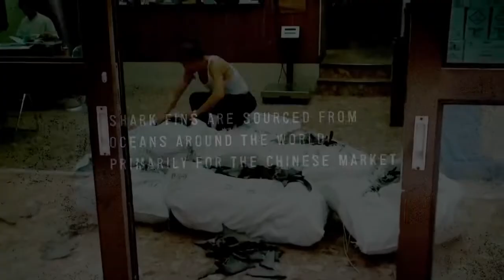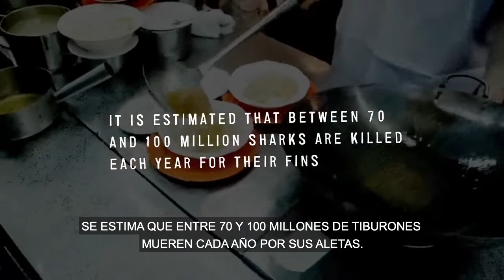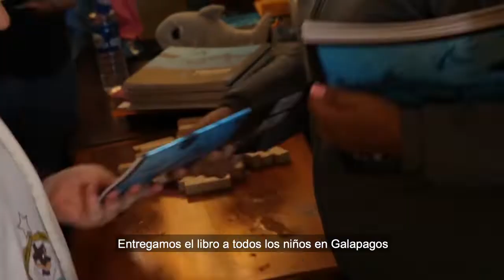STAND FAST: 40 años defendiendo tiburones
Desde las Galápagos y Australia hasta Timor Oriental y el Golfo de Guinea, Sea Shepherd ha estado protegiendo a los tiburones en los océanos de todo el mundo durante los últimos cuarenta años. Millones de tiburones mueren cada año  para quitar sus aletas,  capturadas involuntariamente como captura incidental en las redes de pesca, o cazadas intencionalmente en el sacrificio de tiburones.

"Stand Fast" es una serie de videos cortos de Sea Shepherd que celebran 40 años de campañas de acción directa en defensa, conservación y protección de nuestros clientes (ballenas, focas, delfines, tortugas, tiburones y peces) en océanos de todo el mundo.

¡Tu apoyo es lo que hace posible estas campañas! Done ahora para mantener a nuestros barcos en la primera línea de la conservación marina